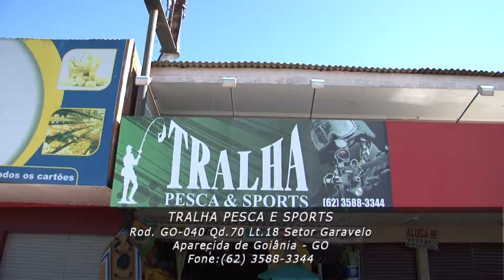Tralha Pesca e Sports